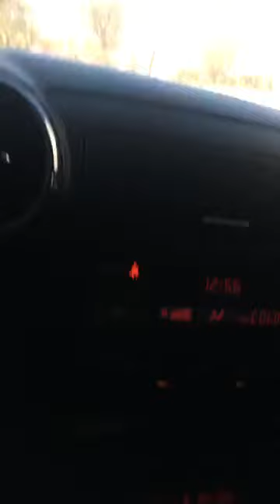Deg Deg karbashka caawa iyo sahra halgan Salaan dhamaantin qofna sharciga kama sareeyo wada tashiga